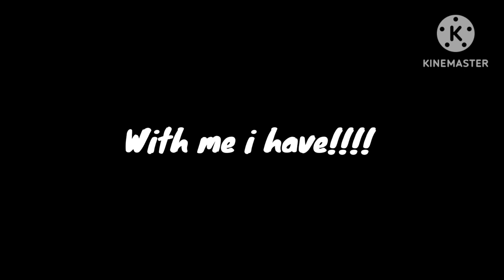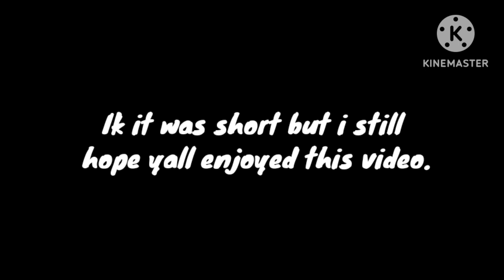Playing Minecraft Murder Mystery||Part1?